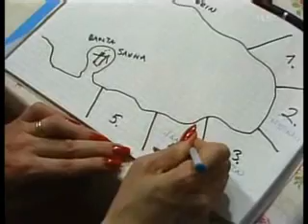Metsolat 7/40 "YhtiÃ¶kauppoja" Osa 5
Kaikki osat seiskasta ladattu...